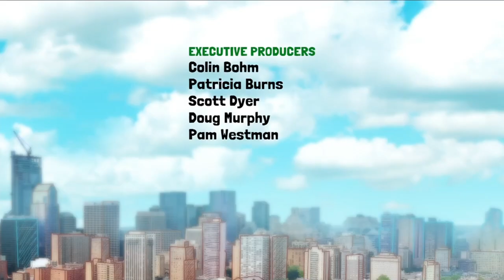The Dog and Pony Show S1E4 - All the Mega News!/Turn, Turn, Turn!